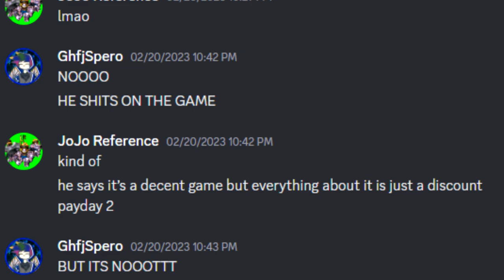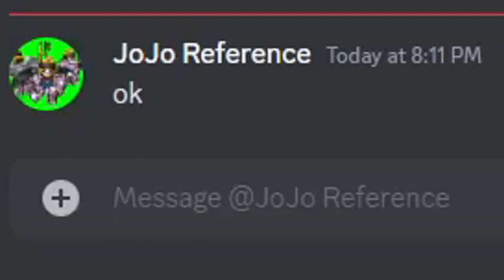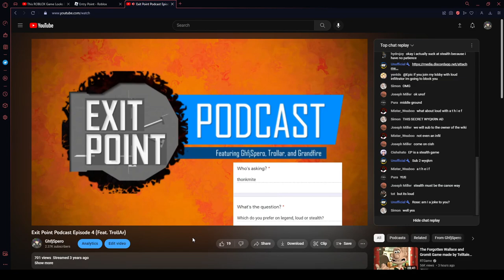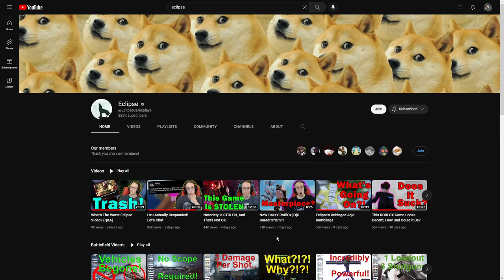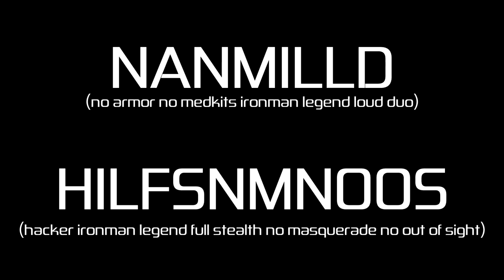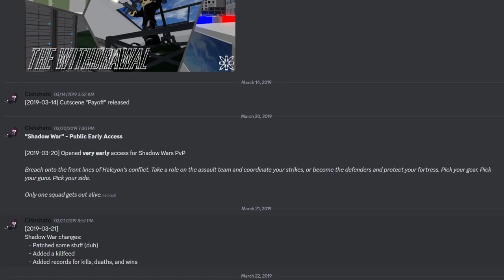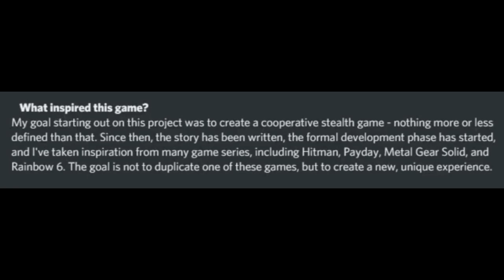My Response to Eclipse's Video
This video isn't meant to attack Eclipse in any way, it's just that many people in the Entry Point community disagree with the points he brought up in his video.
That being said, Entry Point definitely isn't a flawless game, and I completely understand that. There's a ton of bugs and exploit security issues that exist and are only going to continue to grow as the game gets out of date.

Carmen Suite No. 2 Habanera
Forensics Underscore - Kaptain
JJBA Diamond Is Unbreakable OST - The Stardust Man Appears
Second Thoughts - Kaptain
The Final Thrust - KPM Main Series
Dark Revelation - Kaptain
Full Force Underscore - Lemoncake
Bringing Hope - Bruton